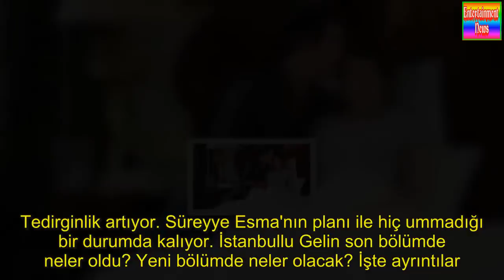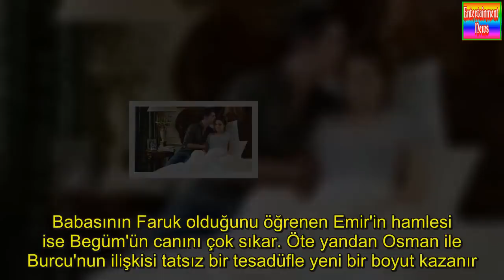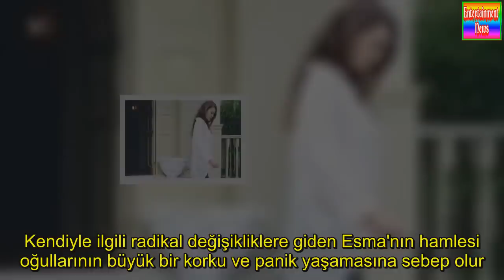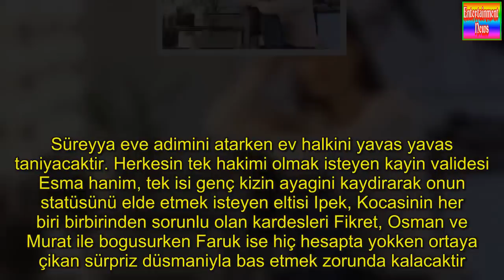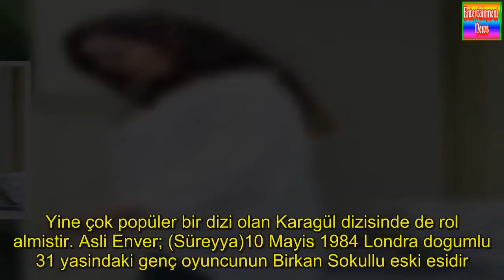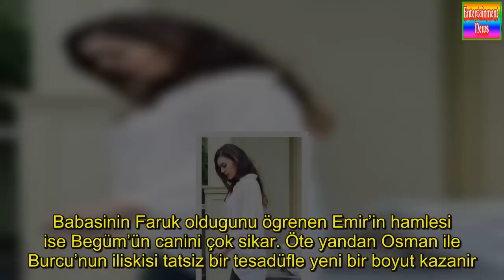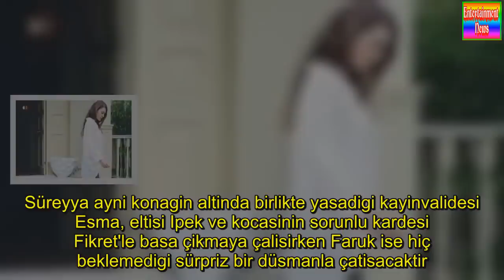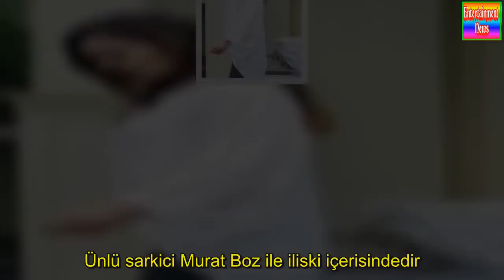İstanbullu Gelin 22. bölüm fragmanı yayında! İstanbullu Gelin 21. bölüm izle! (P2)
Star Tv'nin sevilen dizisi İstanbullu Gelin'in 22. bölüm fragmanı yayınlandı' Fragman nefesleri kesti. Faruk ve Süreyya’nın barışma haberi konakta bomba etkisi yaratıyor. Mezarın açılma tarihi ise her geçen gün yaklaşıyor. Tedirginlik artıyor. Süreyye Esma'nın planı ile hiç ummadığı bir durumda kalıyor. İstanbullu Gelin son bölümde neler oldu? Yeni bölümde neler olacak? İşte ayrıntılar. Kendisiyle ilgili radikal kararlara varan Esma, oğullarının büyük korku ve panik yaşamasına sebep olacak. Babasının Faruk olduğunu öğrenen Emir ne yapacak? İstanbullu gelin 22. bölüğm fragmanında neler oluyor? İşte dizinin son bölümüne dair ayrıntılar. Boşanacakları kesinleşen Süreyya ve Faruk kendi sorunlarıyla baş başa kalırlar. Süreyya, İstanbul'da yeni bir hayat kurmanın yollarını ararken Can'dan gelen teklifle bir seçim yapmanın eşiğine gelir. Babasının Faruk olduğunu öğrenen Emir'in hamlesi ise Begüm'ün canını çok sıkar. Öte yandan Osman ile Burcu'nun ilişkisi tatsız bir tesadüfle yeni bir boyut kazanır. Mahkemeye saatler kala yaşananlar Boran'lar için yeni bir dönemin başladığının habercisidir. Faruk ve Süreyya'nın barışma haberi konağa bomba gibi düşer
Faruk ve Süreyya'nın aldığı karar konakta şok etkisi yaratır. Kendiyle ilgili radikal değişikliklere giden Esma'nın hamlesi oğullarının büyük bir korku ve panik yaşamasına sebep olur. Öte yandan mezarın açılma tarihi yaklaşmaktadır. Adem, Garip'ten aldığı fikirle Boranları derinden sarsmaya hazırlanır. Dilara'nın evlilik sürecinde tanıklığı ettiği şeyler onu birtakım sorgulamalara mecbur kılar. Esma'nın herkesten habersiz devreye soktuğu plan Süreyya'yı hiç ummadığı bir duruma düşürecektir. Istanbul’da yasayan Süreyya genç yasta annesini ve babasini kaybetmis hayatin agir yükünü sirtlamis çok güzel ve gururlu bir genç kizdir. Ansizin karsisina çikan Bursa’li zengin ve karizmatik is adami Faruk’a asik olup Bursa’ya gelin gitmesiyle baslayan dramatik bir ask hikayesi. Istanbul’da yetismis olan Süreyya özgürlügüne düskün, modern bir kadinken, Faruk ise modern görünümüne ragmen ailesine, gelenek ve görenekleri siki sikiya baglidir.
Süreyya eve adimini atarken ev halkini yavas yavas taniyacaktir. Herkesin tek hakimi olmak isteyen kayin validesi Esma hanim, tek isi genç kizin ayagini kaydirarak onun statüsünü elde etmek isteyen eltisi Ipek, Kocasinin her biri birbirinden sorunlu olan kardesleri Fikret, Osman ve Murat ile bogusurken Faruk ise hiç hesapta yokken ortaya çikan sürpriz düsmaniyla bas etmek zorunda kalacaktir. Olaylar gelistikçe neredeyse 400 yildir tüm hasmetiyle dimdik ayakta duran konak temellerinden sallanacak ve tüm aile bundan nasibini alacaktir. Özcan Deniz; (Faruk) Ankara Elmadag ilçesinde dünyaya gelen usta sarkici ve oyuncu 19 Mayis 1972 yilinda dogmustur. Aslen Agri’lidir. Yaptigi filmler ve diziler ile izleyicinin kalbine taht kurmustur. En son Star Tv ekranlarinda yayinlanan Kaderimin yazildigi Gün dizisinde Kahraman karakterine hayat vermistir. Yine çok popüler bir dizi olan Karagül dizisinde de rol almistir. Asli Enver; (Süreyya)10 Mayis 1984 Londra dogumlu 31 yasindaki genç oyuncunun Birkan Sokullu eski esidir. 12 yasinda kadar Londra’da yasayan Asli Enver daha sonra ilesi ile birlikte Türkiye’ye tasinmistir. Haliç Üniversitesi’nde egitimini tamamlamistir. Tamam Miyiz?, Kardesim Benim gibi sinema filmlerinde rol almistir. Oynadigi filmlerin yani sira Hayat Bilgisi, Kavak Yelleri, Suskunlar, Kayip, Bana Artik Hicran De gibi dizilerde rol almistir. Bosanacaklari kesinlesen Süreyya ve Faruk kendi sorunlariyla bas basa kalirlar. Süreyya, Istanbul'da yeni bir hayat kurmanin yollarini ararken Can'dan gelen teklifle bir seçim yapmanin esigine gelir. Babasinin Faruk oldugunu ögrenen Emir'in hamlesi ise Begüm'ün canini çok sikar. Öte yandan Osman ile Bahar'in iliskisi tatsiz bir tesadüfle yeni bir boyut kazanir. Mahkemeye saatler kala yasananlar Boran'lar için yeni bir dönemin basladiginin habercisidir. Fragmanda Emir'in sözleri izleyenlerin yüregini burkuyor. Faruk'un babasi oldugunu ögrenen Emir, kendisini Süreyya'nin kollarina birakiyor. Babasinin Faruk oldugunu ögrenen Emir’in hamlesi ise Begüm’ün canini çok sikar. Öte yandan Osman ile Burcu’nun iliskisi tatsiz bir tesadüfle yeni bir boyut kazanir. Mahkemeye saatler kala yasananlar Boran’lar için yeni bir dönemin basladiginin habercisidir. Anne, Baba sevgisinden mahrum kalmis hayatin yükünü genç yaslarda süslemis güzel bir kiz olan Süreyya'nin aniden karsisina çikan karizmatik, zengin is adami Faruk'a asik ola